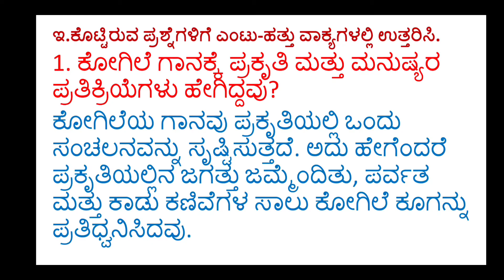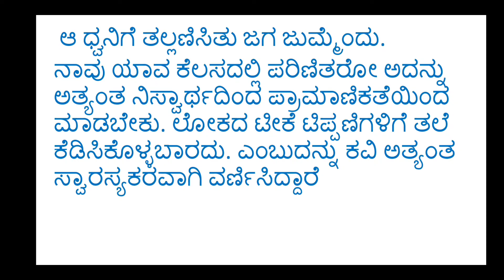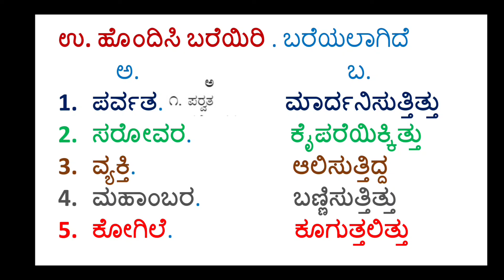ಬಹುಮಾನ 8th standard Kannada question and answers poem-12 CBSE notes